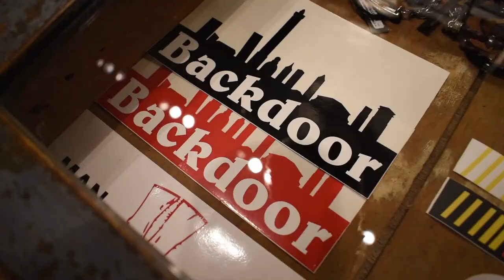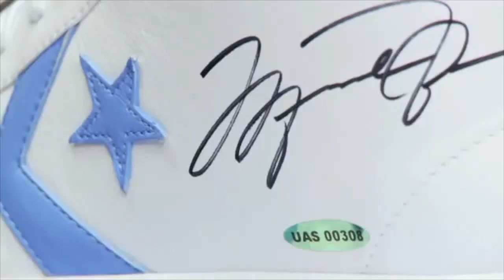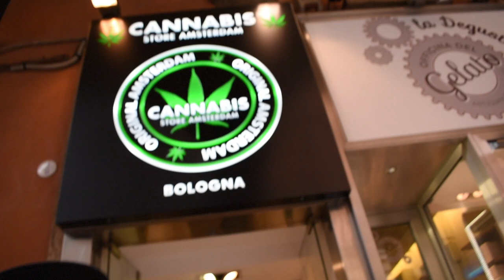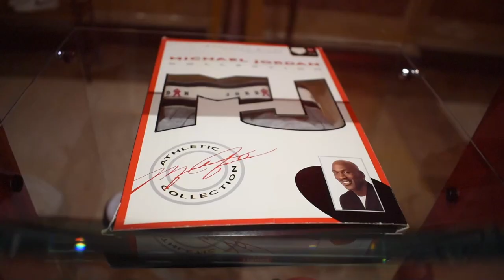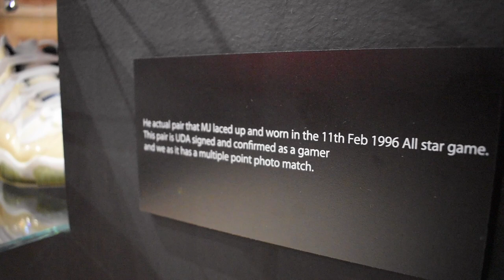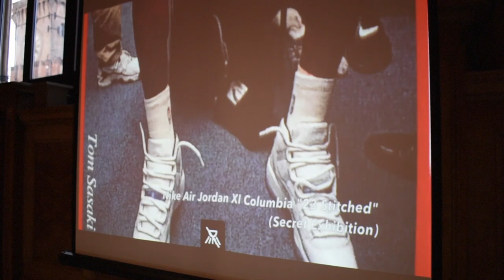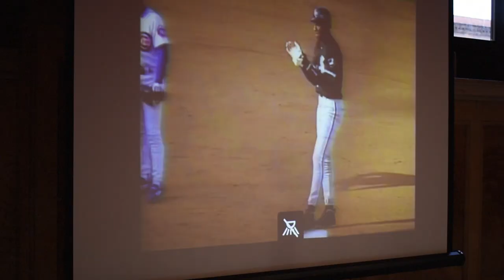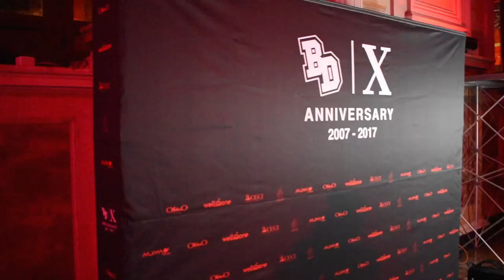Copping COMPLEXCON Jordan 1s At BackDoor Store!!! (Day 2)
Yo! Whats Good SneakerFam!!

Today is the last day of the Exhibition and of course the Party :P

It is a very long Blog, So i hope all you guys watch it will the end, If you did watch till the end, Comment ‘KINGINITALY’

Appreciate all the support from you guys, Huge Thank you to Marco & Gerard for this Dope 3 days in Italy :D

I will most defiantly be visiting the store a lot more!

The party was LIT, I also don’t have a clue when or how i got my camera to Vlog whilst i was hammered :O Haha!

Peace
kingOfVI